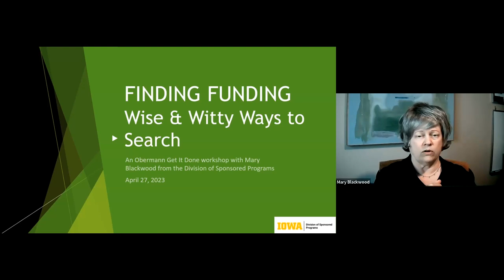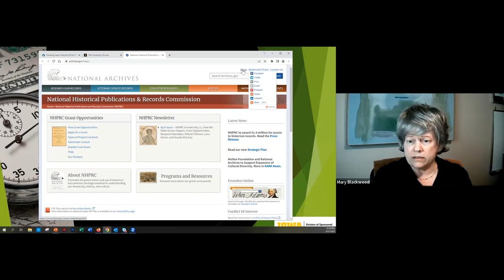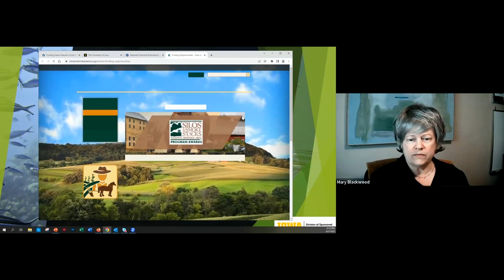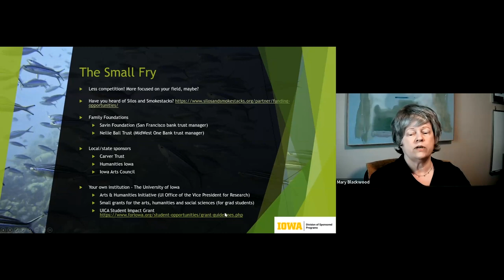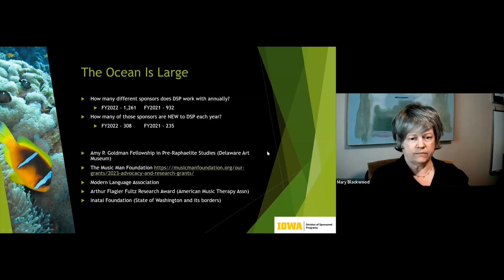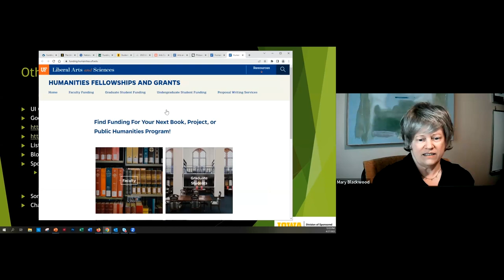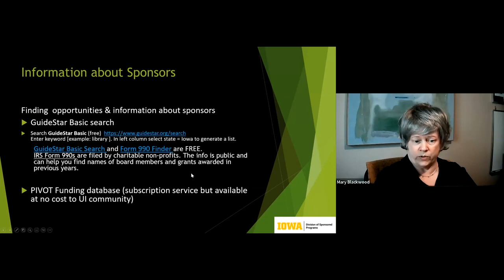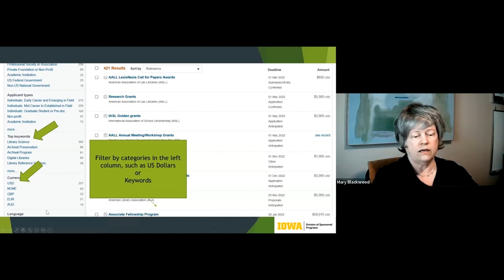Finding Funding: Wise and Witty Ways to Search - An Obermann Get It Done Workshop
Do you have a great idea for a project but need some funding to accomplish it? Learn about how committing an hour of your week can pay off! In this session, Mary Blackwood, Senior Sponsored Research Specialist at the UI Division of Sponsored Programs, spoke about how to set yourself up for grant-seeking success, how to manage roadblocks on the journey, and why anyone—from experienced faculty to newbie grad student—can increase their chances of getting a grant award by finding the right sponsor. This session helped attendees develop creative searching strategies to identify lesser-known sources of funding like family foundations that are especially suited to very specific or small to moderate sized projects.